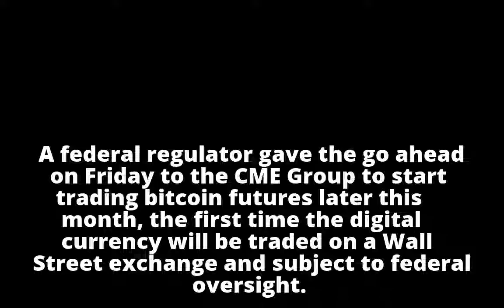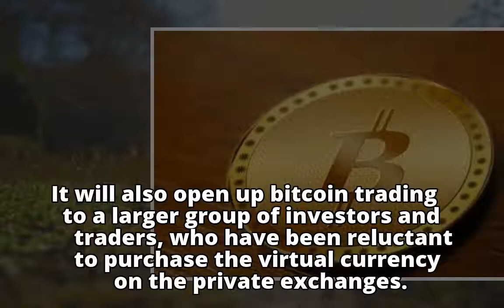Federal regulator gives OK for bitcoin futures to trade